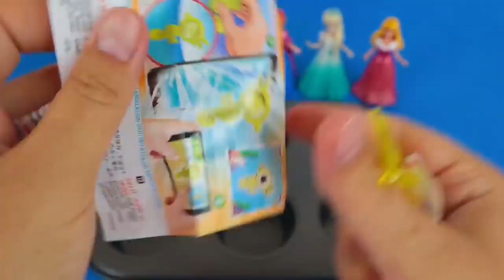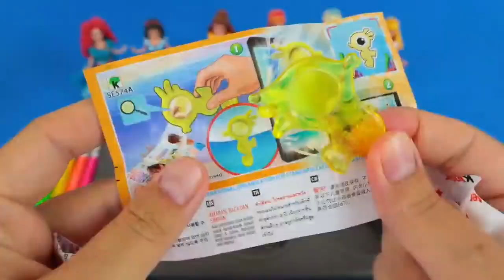Cool Satisfying Video I How to make Cute Disney Princess Rainbow Lollipops & Pool Party Cutting ASMR